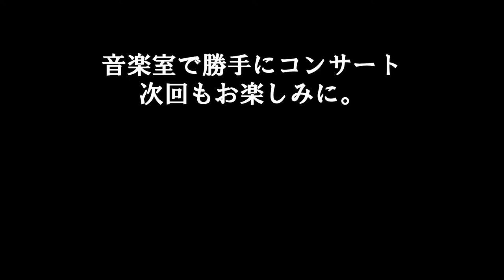「オンブラ・マイ・フ」（G.F.ヘンデル／伊藤康英編曲）Ombra mai fu(G.F.Handel/Y.Ito)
【音楽室で勝手にコンサート】特別編 #10
「オンブラ・マイ・フ」（G.F.ヘンデル／伊藤康英編曲）
※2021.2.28「小林通宏＆信子ジョイントリサイタル」より

ヘンデルの歌劇「セルセ（クセルクセス）」の中のアリアで、イタリア古典歌曲の代表的な作品。
「オンブラ・マイ・フ」は「懐かしい木陰で」という意味ですが、「ラルゴ」という名でも知られています。
広く、あたたかい、そして穏やかな曲です。
私自身が高校生の時に初めて人前で演奏を披露した、思い入れのある作品でもあります。

サクソフォーン：小林通宏（こばやし みちひろ）
長野県安曇野市出身。
国立音楽大学卒業、東京ミュージック＆メディアアーツ尚美デュプロマコース修了。
サクソフォーン四重奏団「ソレイユカルテット」バリトンサクソフォーン奏者、佐久長聖中学・高等学校音楽科講師（
サクソフォーン・室内楽を下地啓二、石渡悠史、服部吉之・真理子夫妻の各氏に師事。
マスタークラスでJ=M・ロンデックス、J.ルデューの各氏に師事。

使用楽器：ヤナギサワサクソフォーン”A-992”
マウスピース ：バンドレンA17
リガチャー：ヤナギサワ ”Yany Sixs"
Yany Booster Gold Plate 使用
リード：バンドレン・トラディショナルリード(青箱)3番

ピアノ：齋藤寧子
長野県立科町出身。
武蔵野音楽大学附属高等学校を卒業後、ポーランドに単身留学。
ワルシャワにあるショパン音楽院を卒業、修士号を取得。
これまでに、安江ふじ江、松島恵子、塚田雄二、奥村美佳、カジミエーシュ・ギェルジェド、マチェイ・ザグルスキの各氏に師事。
室内楽を、マヤ・ノソフスカ、カタジーナ・ヤンコフスカの各氏に師事。
現在、日本ショパン協会長野支部理事。